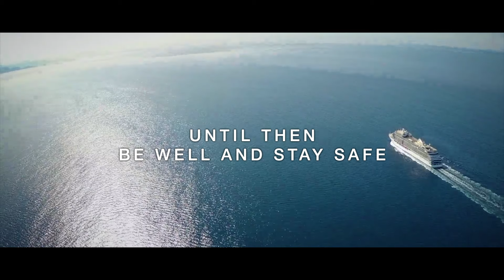Regent Connects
To our loyal and valued guests, we miss you all so dearly. The places you’ve yet to visit, the faces that take you there, and many more unforgettable moments await. Until then, be well and stay safe.